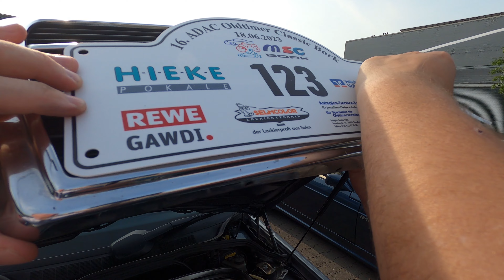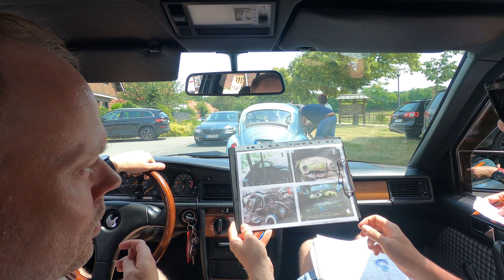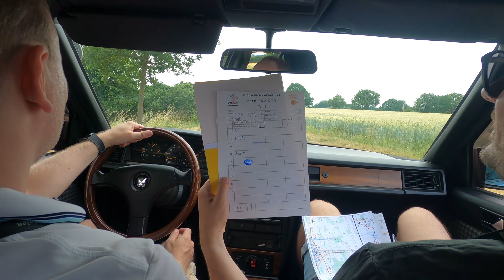16. ADAC Oldtimer Classic MSC Bork 2023 Rallye Ausfahrt, Tour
Unsere erste Teilnahme an einer Oldtimer Rallye 2023. Veranstaltet vom MSC Bork, ADAC. Wir nehmen euch von Anfang an mal mit. Leider haben wir erst hinterher gemerkt wie schlecht wir uns vorbereitet haben :D Wir sind in unserer Klasse in den Top 10 also im Mittelfeld gelandet. Es war alles sehr gut organisiert, die Locations waren sehr gut, die Spiele haben Spaß gemacht, so muss das sein. Es waren viele sehr schöne Fahrzeuge am Start, egal ob Porsche 911, 944, oder alte Käfer, Manta, Alfa, Ford. Für jeden war was dabei.